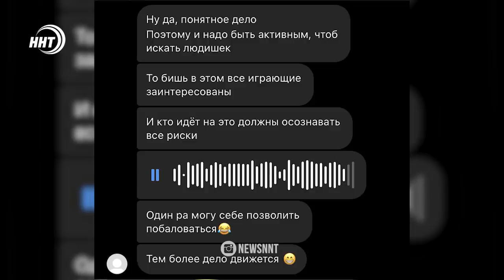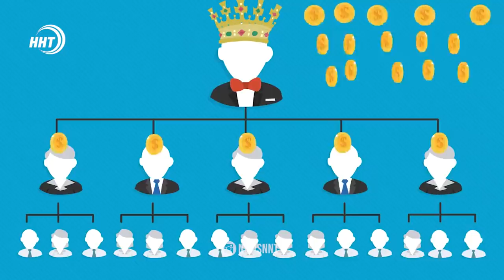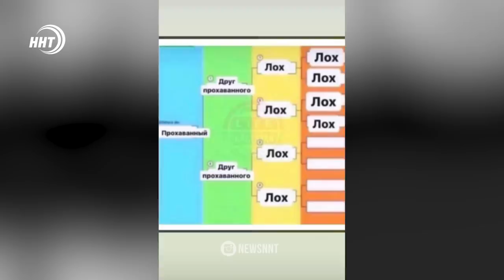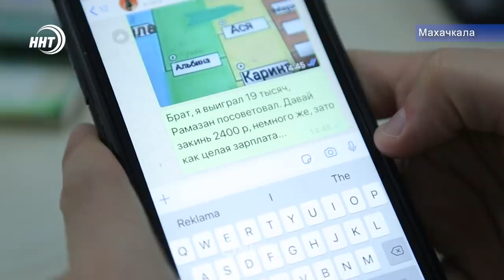Финансовая пирамида дошла и до Дагестана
В мессенджерах распространяют приглашения стать участником большой игры с возможностью заработать. Для этого необходимо лишь внести первоначальный взнос в размере 2 400 рублей и рассказать об этом друзьям, которые также переведут деньги.

Называется игра по-разному: «Общий котел», «Черная касса», «Взаимовыручка», но суть одна – это очередная финансовая пирамида и, судя по расчетам, она грозит рухнуть совсем скоро. Патимат Ханапова попыталась разобраться в ситуации.